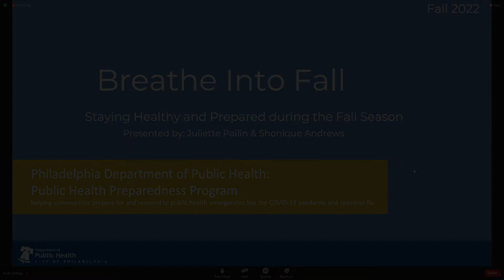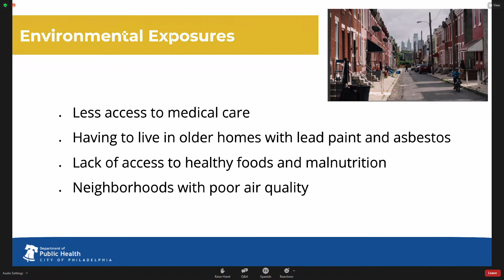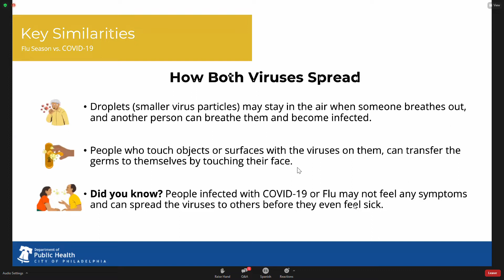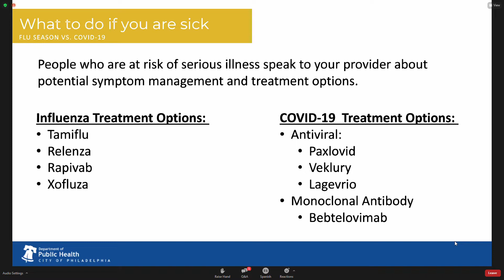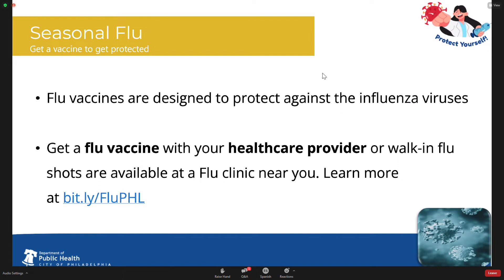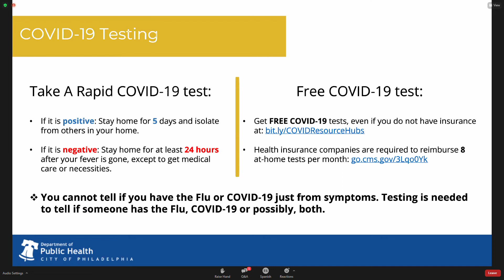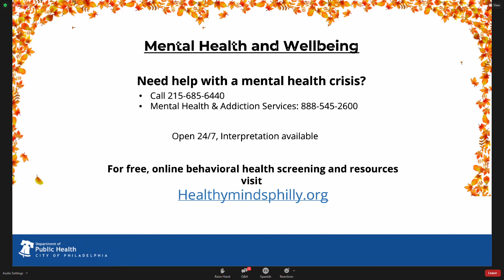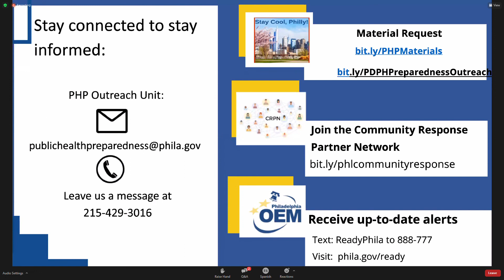Breathe into Fall - Respiratory Health Webinar October 25thm 2022 - SPANISH Translation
Chapters
0:00 - Introducción
3:19 - Resumen de la presentación
4:42 - Enfermedades respiratorias
5:29 - Exposiciones Ambientales
6:55 - ¿Sabías?
7:34 - Gripe estacional y Covid-19
17:00 - Que hacer si estas enfermo)
23:09 - Cómo prevenir la gripe y el covid-19
27:47 - Covid-19 Recursos de la ciudad
34:09 -  Salud Mental y Bienestar